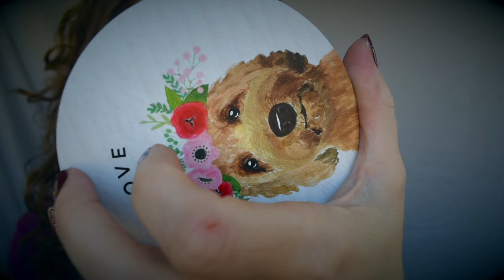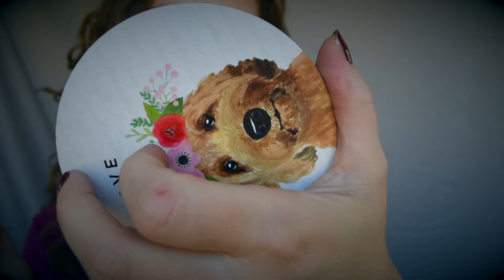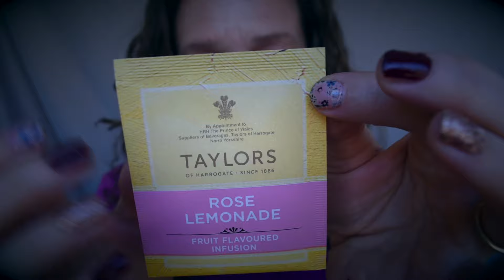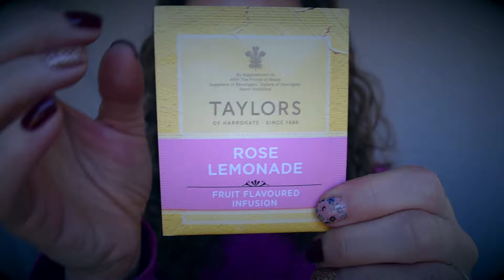ASMR Reiki🩷Self-Love Session | Pampering You | Drawing Affirmations In Your Aura | Girl's Night In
VIDEO DETAILS 📽
Hi friends! Tonights Reiki session is a 30 minute session to celebrate Valentine's Day and practice self-love! In this session we will pamper ourselves with hot tea, chocolate, candles, lip gloss and a fun lip stamp! I will also draw affirmations into your aura and use crystals, rose oil and Reiki to help you have love and compassion for yourself! So please, grab yourself a warm bevy, get comfortable, and let's practice loving ourselves, together!

MUSIC LICENSES🎵
N/A

Hi, my name is Misty and welcome to my ASMR Healing Space! We practice Reiki, yoga, meditation, and pranayama in an ASMR style. I am a 200 HR certified yoga instructor, a 100 HR certified meditation instructor and a Level 2 Reiki practitioner.

I highly suggest using headphones to completely immerse yourself in this ASMR experience.

In order to elevate your personal meditation and yoga experiences, here are some recommended oils and props that I personally use!

I am always open to suggestions and requests for future videos.